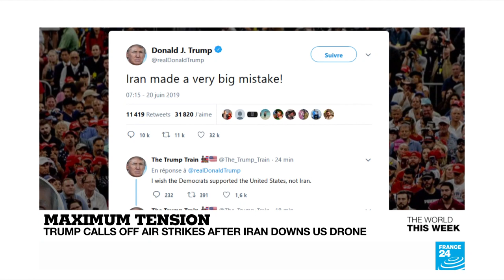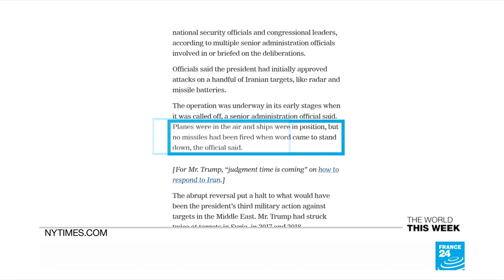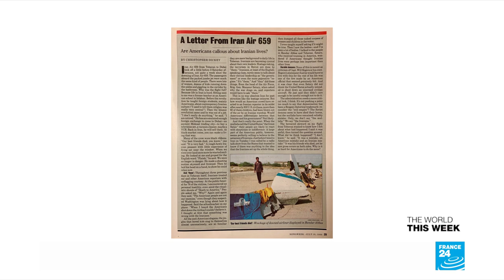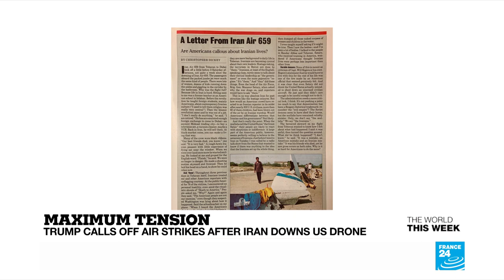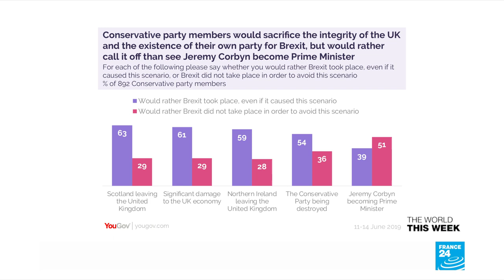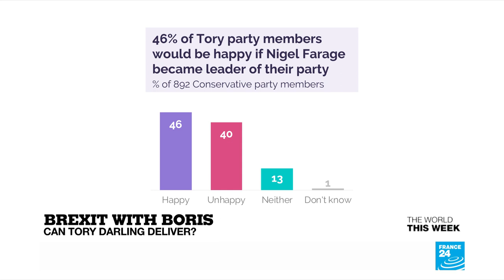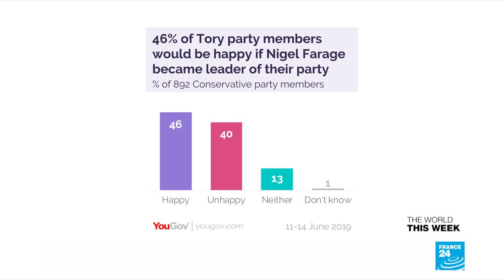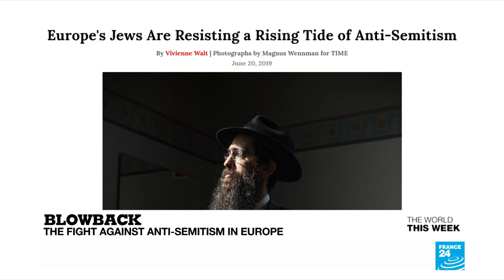US-Iran tension spikes; Brexit with Boris; Mohamed Morsi's death; Mo Salah's moment